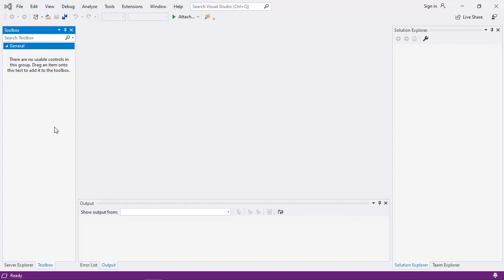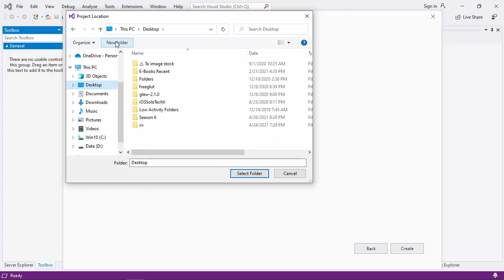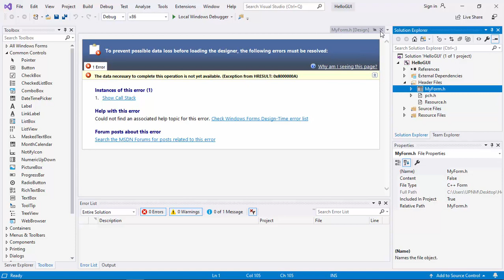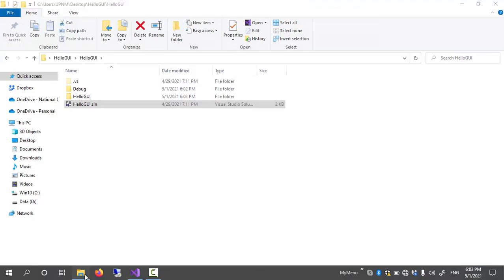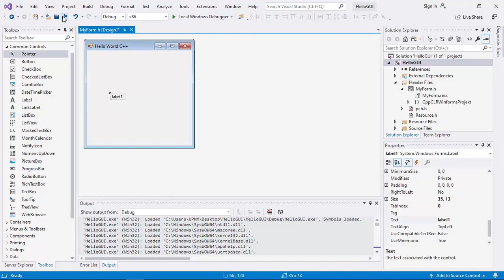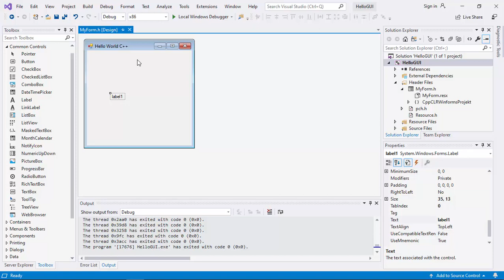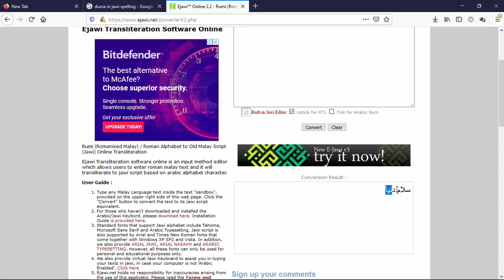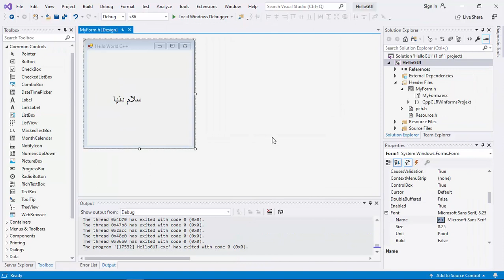C++ Hello World GUI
A detailed steps to create C++ Windows Form GUI program in Visual Studio 2019